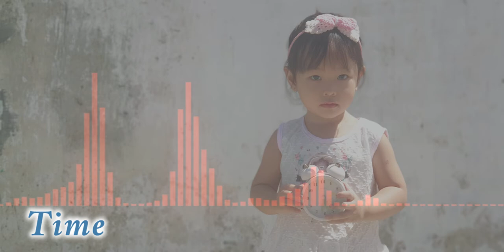Relaxing Sleep Instrumental - Time By Koko Ahin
Relaxing instrumental for study and sleeping.
Music compose and arr. by @koko_ahin (instagram)

relaxing instrumental albums
relaxing instrumental asian music
relaxing instrumental acoustic guitar songs
relaxing instrumental artists
relaxing instrumental asian music chinese meditation music erhu guzheng koto oriental music
relaxing instrumental jazz ensemble fly me to the moon
relaxing instrumental house music for studying 2015 mp3 download
relaxing instrumental hymns (29 songs)
relaxing instrumental house music for studying
relaxing instrumental island music
relaxing instrumental irish music
relaxing indian instrumental music
relaxing instrumental music instrumental music
relaxing ilayaraja instrumental melodies mp3 download
relaxing ilayaraja's instrumental melodies
relaxing inspirational instrumental music
relaxing italian instrumental music
relaxing instrumental jazz
relaxing instrumental jazz academy the best relaxing guitar music in the world